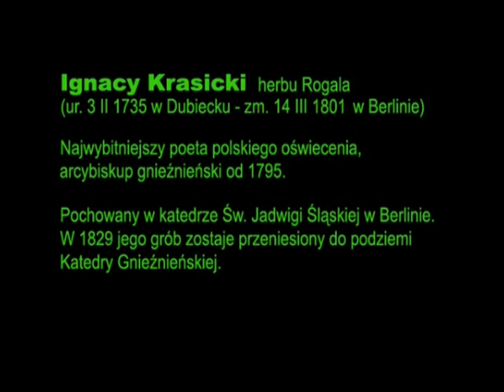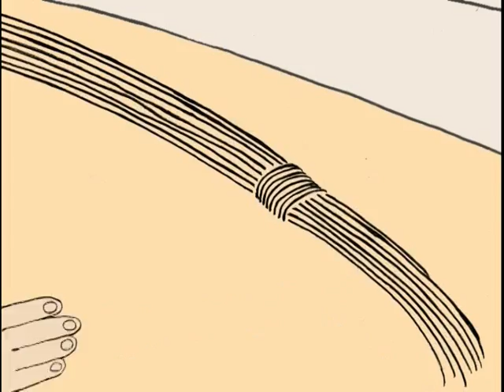KRASICKI REAKTYWACJA (2007) | Animacja | reż. Maciej Majewski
Satyryczna opowieść wykorzystująca motywy trzech bajek Ignacego Krasickiego: ,,Dziecię i ojciec", ,,Woły krnąbrne" oraz ,,Dzieci i żaby". Splecione z wątkami współczesnej popkultury tworzą nieco surrealistyczny obraz.

Reżyseria: Maciej Majewski
Scenariusz: Maciej Majewski